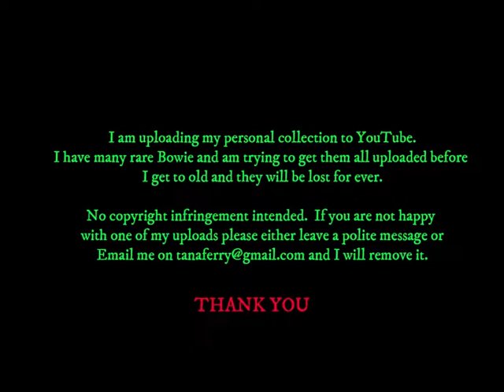David Bowie - 9 News - USA TV - Meadowlands Report With Live Clip - 27 September 1995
Short clip from The Meadowlands Show stating a few tickets left for the concert on the 28th September 1995.